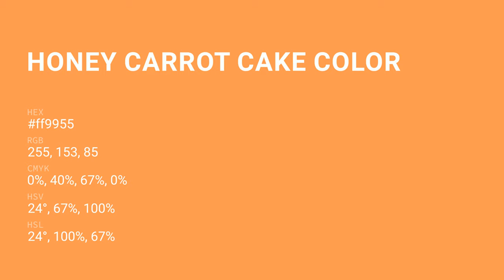Honey Carrot Cake color ff9955 hex color - Orange color - Cool color ff9955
What color is Honey Carrot Cake ? ff9955 hex color - Orange color - Cool color ff9955

Hex ff9955 Color Code is also known as Honey Carrot Cake color.